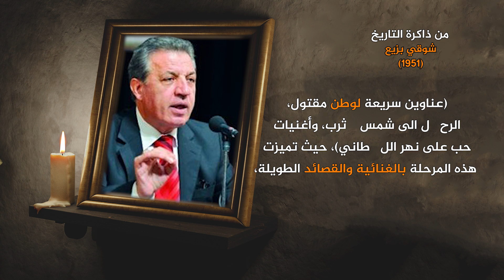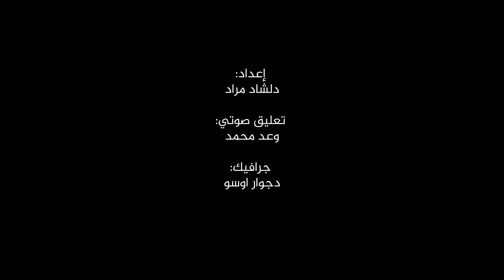من ذاكرة التاريخ: شوقي بزيع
شوقي بزيع: شاعر لبناني  لقب بــ"شاعر المقاومة"